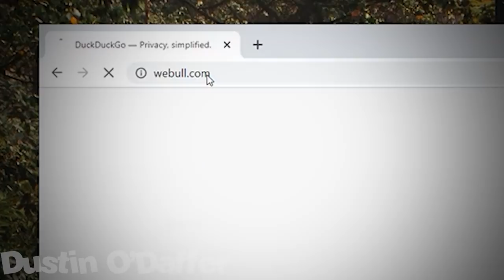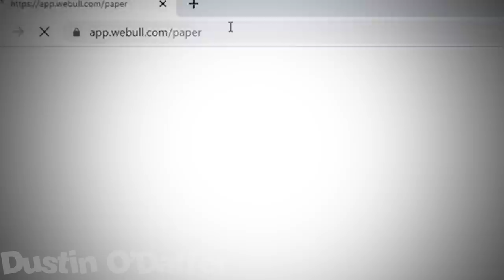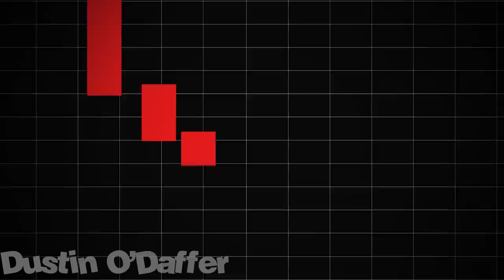STONKS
⚡Want to make your own meme videos?

• Tip - use freepik.com to get vectors graphic logos

46gJYSAys8LWoCXoE69TFvQv8p2k4MJ4CWUg18qJbJcxGSwcDX4sGY2FefYz1GyMmqLzuVYotWaC8CEKoEQN624P6q5xmk5

Bc1qrrws376luqzmapurfpa7ft8wrqgatruk66gp79

Music is the windwaker soundtrack, Zelda and chill, majora's mask battle and MM astral observatory